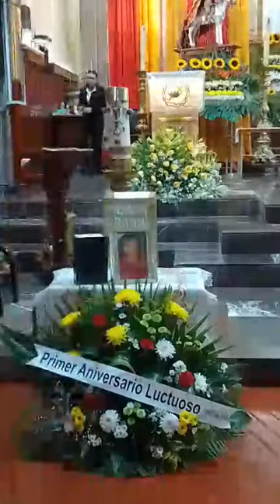Misa de 1er Aniversario Luctuoso de la Sra MARÍA DEL REFUGIO RODRIGUEZ GUTIERREZ. Descanse en paz 🕊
Misa de 1er Aniversario Luctuoso de la Sra MARÍA DEL REFUGIO RODRIGUEZ GUTIERREZ. Descanse en paz 🕊 Doña CUCA 🕊 😢 🙏 📿